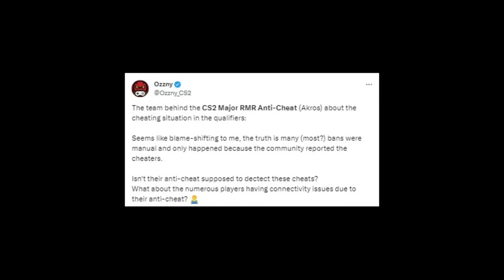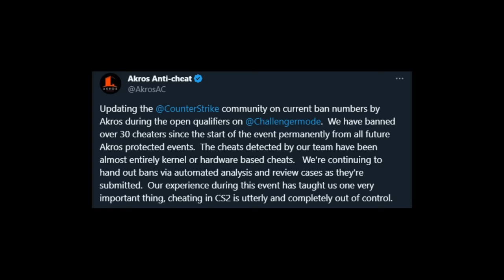1º PRIMEIRO MAJOR DE CS2 com HACK é uma VERGONHA... OLOFMEISTER NÃO ACREDITOU!!! (Clipes bizarros)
1º PRIMEIRO MAJOR DE CS2 com HACKS É uma VERGONHA... OLOFMEISTER NÃO ACREDITOU!!!

▸Créditos:
/Gaules
/Olofmeister
/Ozzny
/insanifps
/fer
/TACOCS
/RNakano
/ValeK
/wastzera